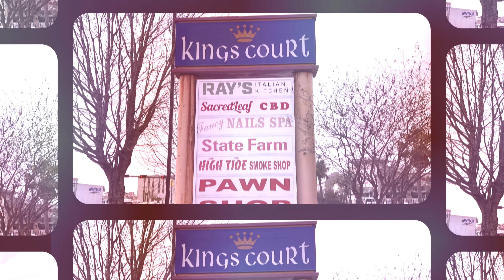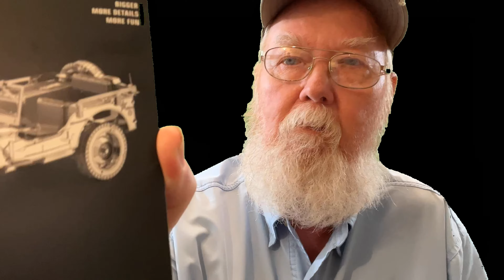Battleship Texas - Is It Scrapped? Find Out In This Video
In this video Battleship Texas scrap, what's the deal? A good place to eat AND a personal THANK YOU TO YOU ALL.

TO HELP IN PRODUCTION COSTS and get a shot of root beer in your honor in my next video donate in any of the following way, and as always Thank You.

Use the $Thanks button below any of my videos

THANKS TO ALL MY DONORS, YOU MAKE THIS MUCH EASIER TO DO.

Part 107 Airman Certificate Holder

Insured through VeriFly

Apps used on drone flights:
Airmap
UAV Forecast
DroneChecklist
Verifly
DJI Fly
DJI Go
DJI Go 4
Litchi
DJI Mimo
Compass

BB-35
root beer